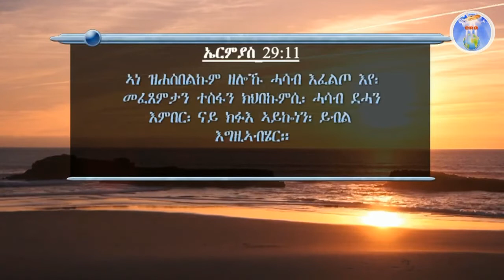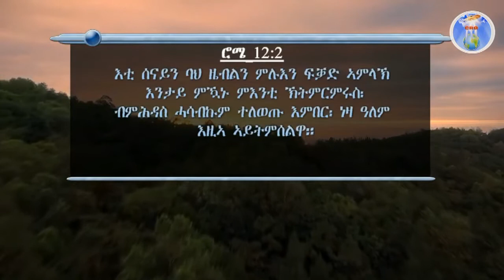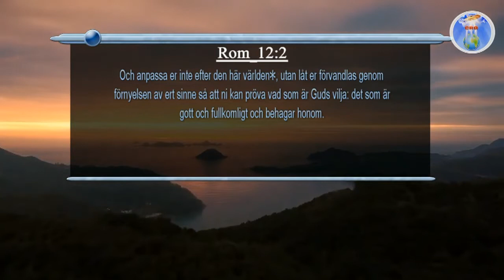ኣገልጋሊ ሰልሓዲን መዓልታዊ ቃል 14 06 2022 ሓሳብ ኣምላኽ ንሂወትና Gus tankar för vårt liv